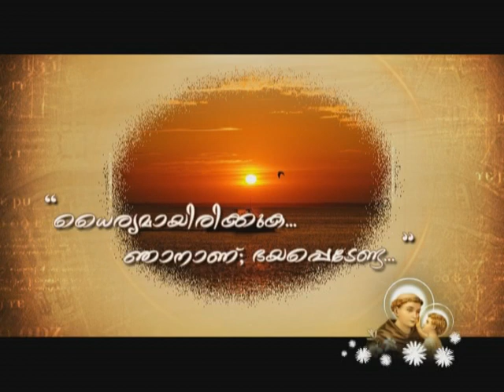st antonies kaloor kurbana and novena